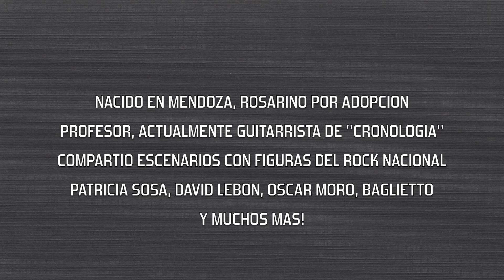HUGO ANTONELLI LIBROS DE ENSEÑANZA EDICIONES ELLISOUND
LIBROS DE ENSEÑANZA DE GUITARRA. AUTOR: HUGO ANTONELLI. EDICIONES ELLISOUND